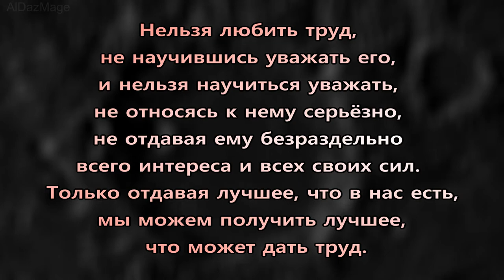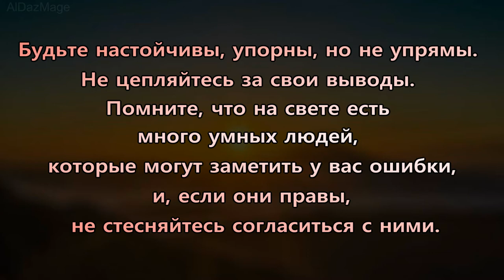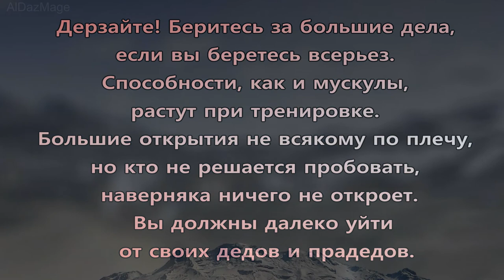Владимир Афанасьевич Обручев - цитаты - афоризмы - высказывания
Владимир Афанасьевич О́ручев (28 сентября [10 октября] 1863  — 19 июня 1956) — русский и советский геолог, географ, путешественник, писатель и популяризатор науки. Академик Академии наук СССР , Герой Социалистического Труда ), лауреат двух Сталинских премий первой степени. Автор знаменитых романов «Земля Санникова» и «Плутония»